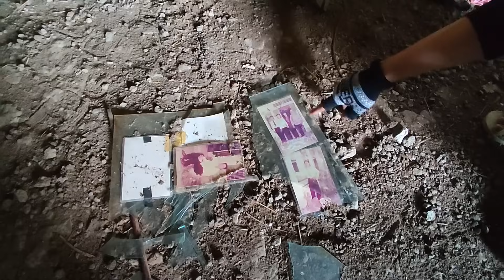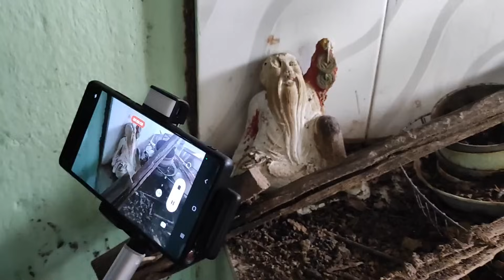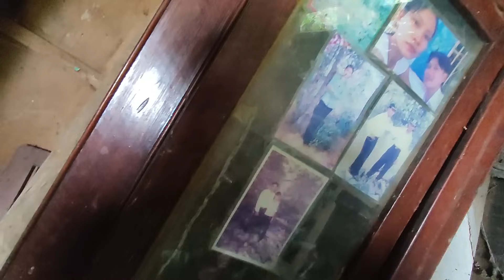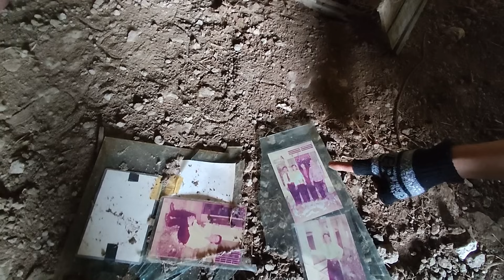Ớn óc tiếp cận 2 căn nhà bỏ hoang bốc mùi hôi thúi kì lạ trong nhà còn nguyên tài sản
👉 Tất cả những hình ảnh trong video đã được xin phép từ chủ sở hữu và người giám hộ.